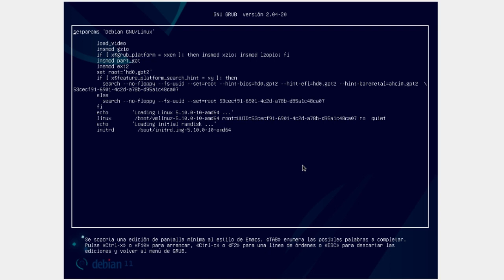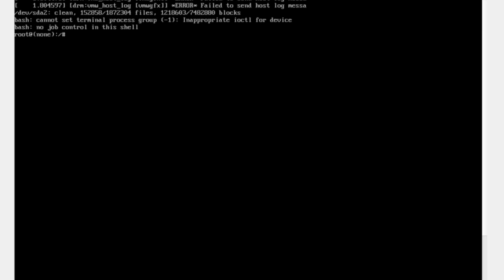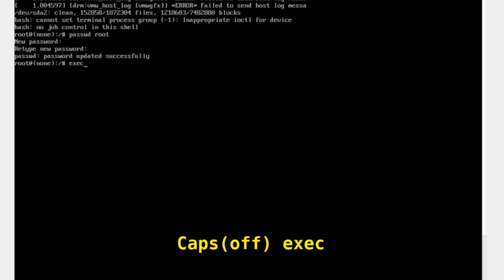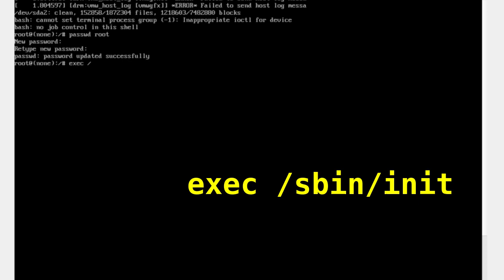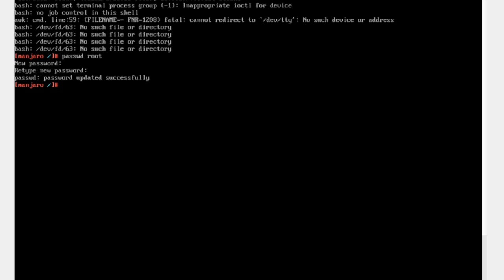Se me olvidó la contraseña de root en linux [V292]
"" y si no sé la contraseña de admin? ""
Una video respuesta a una pregunta que me hicieron en este video sobre agregar usuarios al grupo sudo: